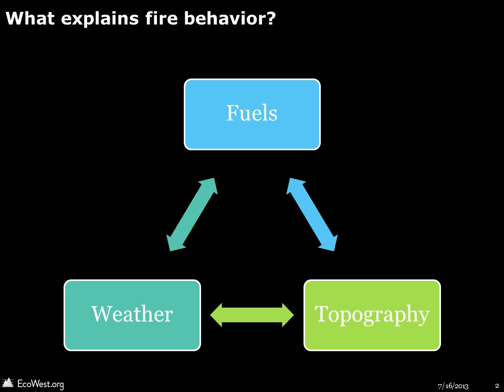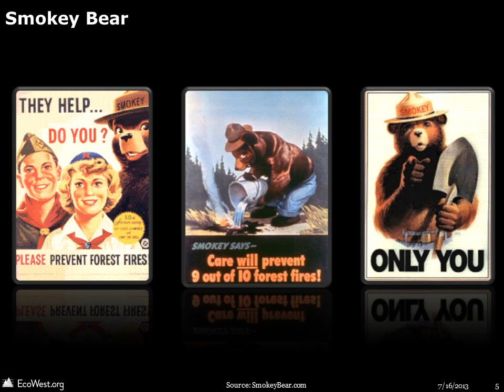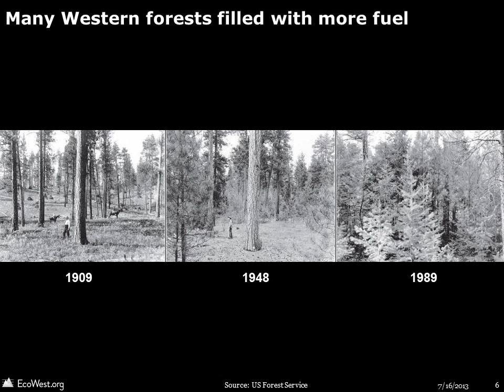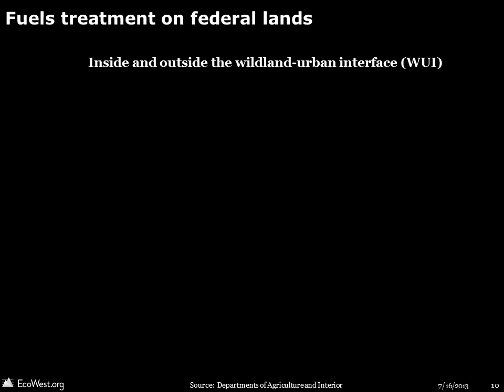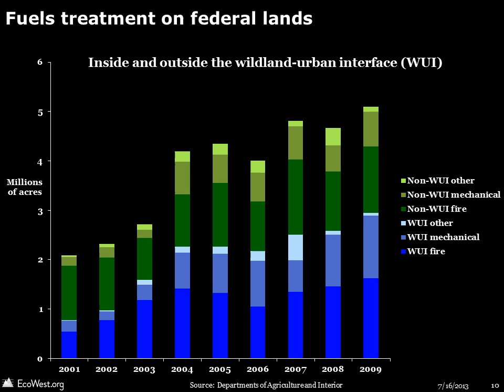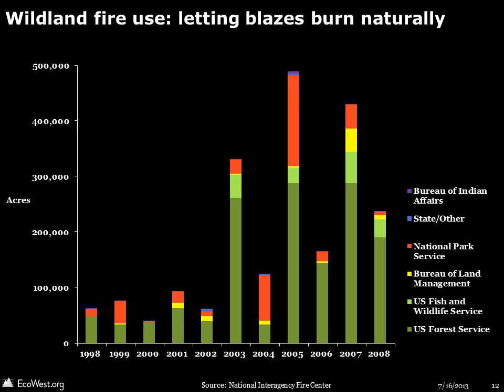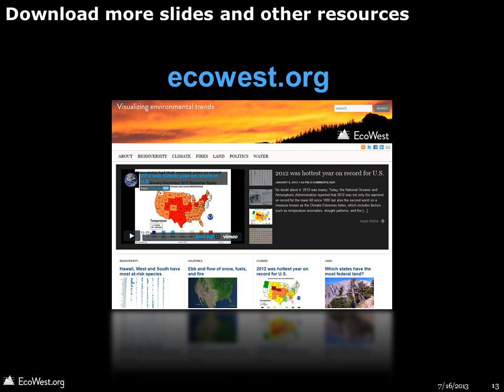Tracking fuels treatment to tame Western wildfires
In this EcoWest presentation, we track fuels treatments, such as mechanical thinning and prescribed burns, to reduce the risk of catastrophic wildfires.